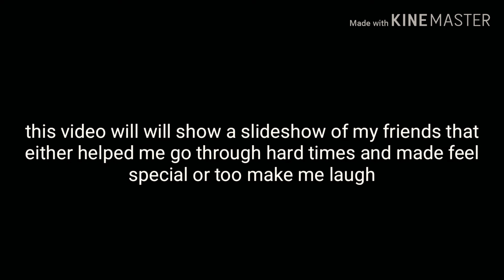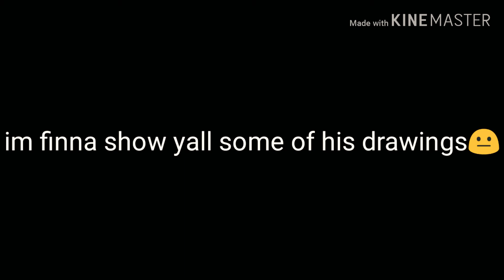To all of my friends😭😁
This video(slideshow) was fun to make and emotional